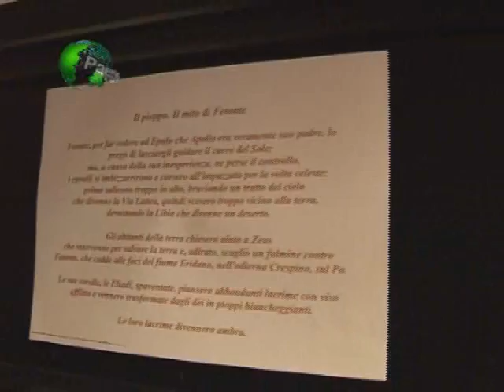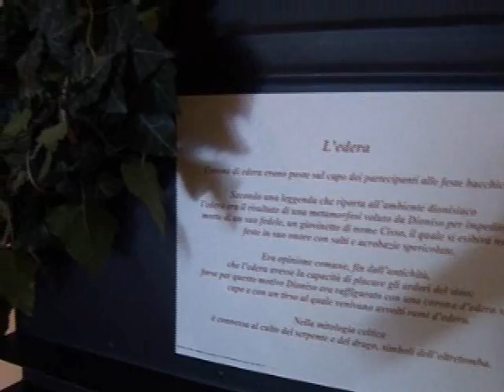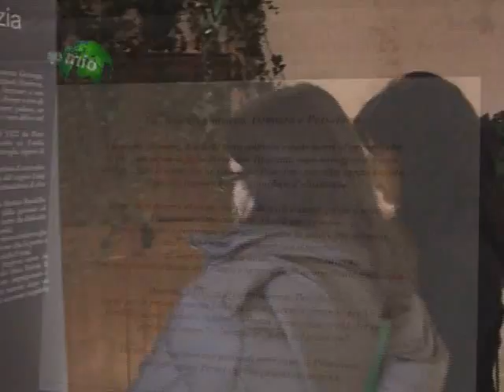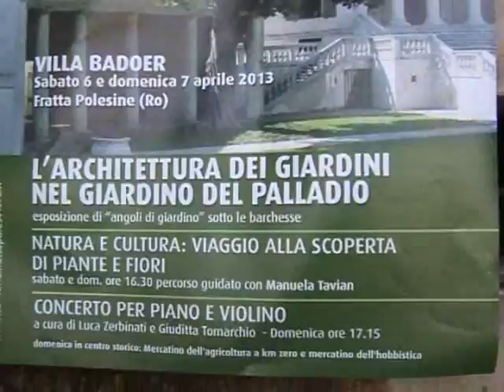13 aprile 2013 Fratta Polesine - Primavera a Villa Badoer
13 aprile 2013 Primavera a Villa Badoer

A primavera è soprattutto la natura ad appagare il nostro desiderio di bellezza, ma accostare la magnificenza del creato alle realizzazioni dell'arte umana è di sicuro gradimento per il comune senso estetico oltre che bene augurante per un futuro dove regna l'armonia.
Siamo a Fratta Polesine, a Villa Badoer.